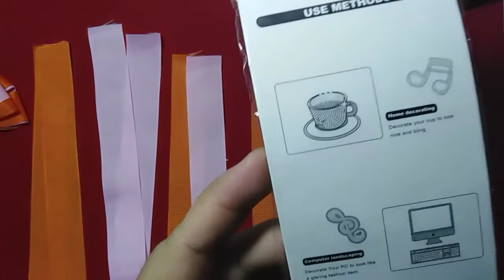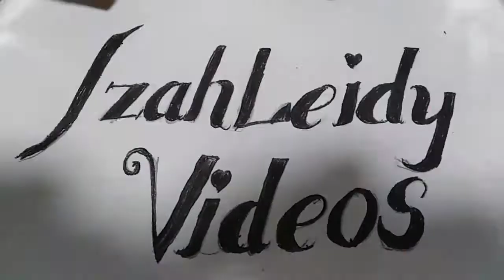TRIPLE BOW HAIRCLIP/HOW TO MAKE A BOW HAIRCLIP/DIY TUTORIAL/IzahLeidy Videos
Bow HairclipMaterials

2 orange ribbon 20cm
2 pink ribbon 20cm
1 orange ribbon18cm
1 pink ribbon 18cm
1 ribbon 11cm
Crystal for decoration
Alligator clip
Ruler
Gunting
Lighter
Needle and thread
Glue gun
Glue
   If you think my video is helpful
To help my channel grow.
THANK YOU ALL SO MUCH I REALLY APRECIATTE IT.